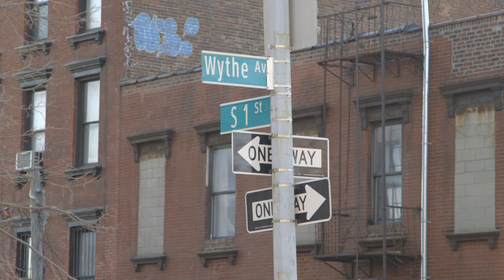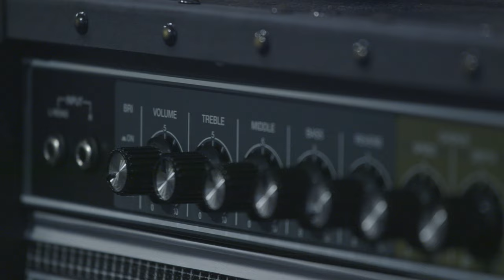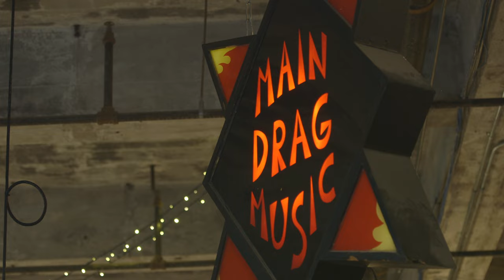Main Drag Music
Founder & President Karl Myers talks about Main Drag Music during the Brooklyn Synth Expo 2016.